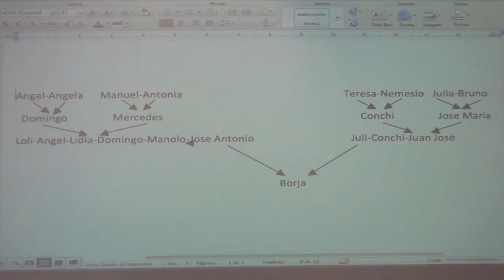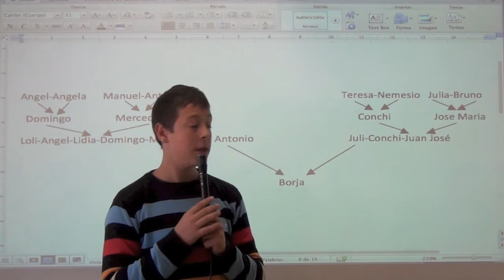Arbol genalógico 2ºA Borja López Lirón 12-13